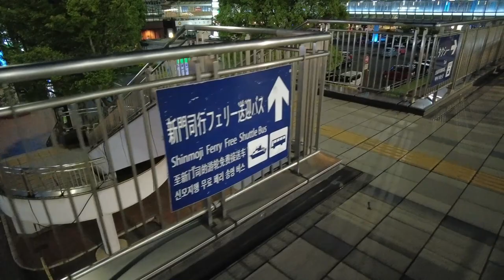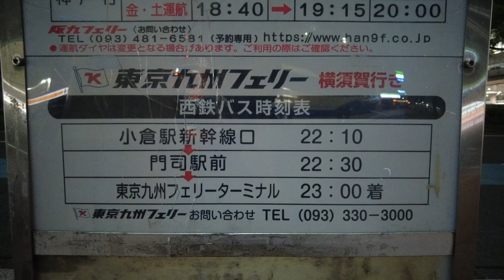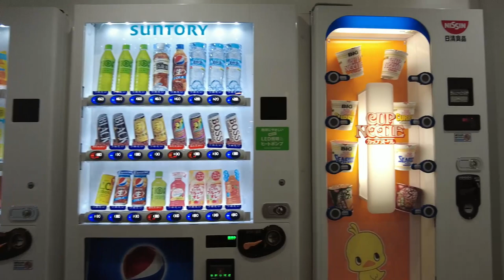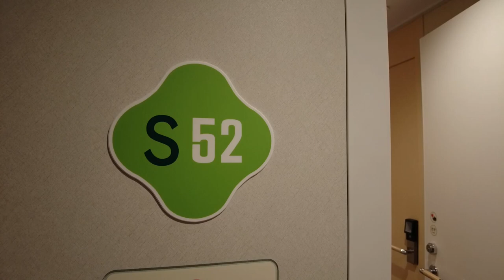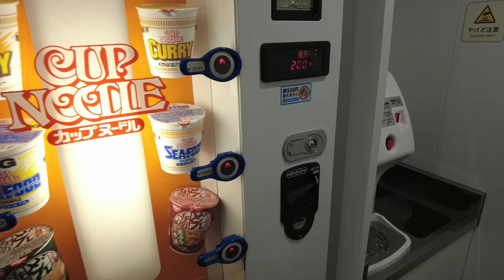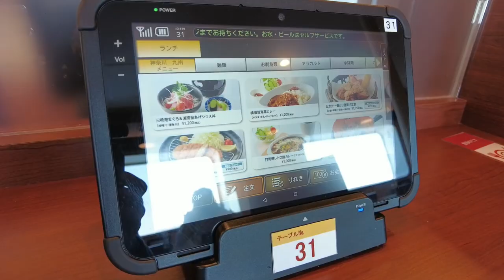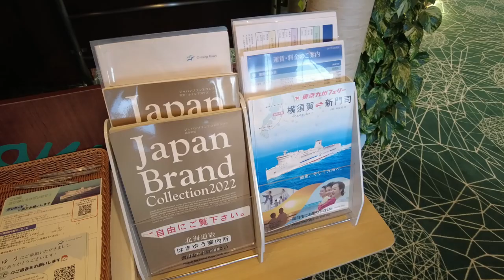Japan's overnight ferry "Hamayu" 21 hours travel in cheapest room | Shinmoji - Yokosuka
I rode the Tokyo Kyushu ferry "Hamayu" from Kitakyushu / Shinmoji to Yokosuka.

Route: Shinmoji (23:55) → Yokosuka (20:45)
Ship: Hamayu
Room: Tourist A
Price: 12000JPY / 89USD

[Impressions]
The Pacific Ocean at sunset from the ship was very very beautiful.
21 hours travel was so long but I really enjoyed ferry travel, lol